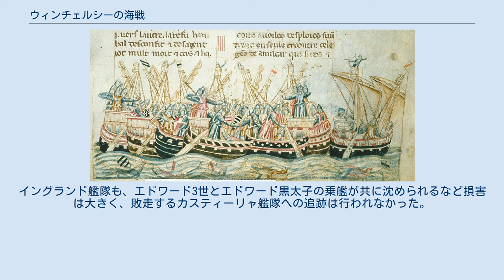ウィンチェルシーの海戦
ウィンチェルシーの海戦（ウィンチェルシーのかいせん、英語: Battle of Winchelsea）またはレ・ゼスパニョール・シュール・メールの海戦（Battle of Les Espagnols sur Mer・海の上のスペイン人の意）は、 1350年8月29日イングランド南部のウィンチェルシー の沖合で起きた、 イングランド艦隊と、カスティーリャ・ジェノヴァ連合艦隊との戦いである。
エドワード3世 率いるイングランド艦隊が勝利したが、双方とも大きな損害を受けた。
スロイスの海戦、ラ・ロシェルの海戦と並び、百年戦争における三つの重要な海戦の一つと言われる。
 1337年に英仏間で百年戦争が勃発すると、1340年に両国の大艦隊同士が激突したスロイスの海戦でイングランド軍がフランス軍を破った。
一方、内陸部では両者とも決定的な勝利をつかめなかったが、1346年にフランス軍はイングランド軍にクレシーの戦いで大敗を喫し、ドーバー海峡を望む重要港湾都市カレーも翌年に陥落した（カレー包囲戦）。
カレーを確保したことにより、イングランド軍はフランス北部での軍事活動が容易になった。
1348年、ヨーロッパで黒死病（ペスト）が大流行し、打撃を受けた両国は和平を模索し始める。
そんな中、1350年8月22日にフィリップ6世が死亡し、息子のジャン2世が即位する。
 海軍力増強と通商規制を重要政策として位置づけていたエドワード3世の下、イングランド艦隊はスロイスでフランス艦隊を壊滅させ制海権を握ってはいたが、1349年ごろからフランス海軍の動きが再び活発になる。
フランス貴族のシャルル・デ・ラ・セルダが率いる艦隊はイングランド船を拿捕して船員を殺害したり、武器や兵士を満載した船団をスロイスに入港させようとしていた。
1350年に入ると、フランスの同盟国のカスティーリャ艦隊もイングランドに占領されたカレーの襲撃を企てるなど、ドーバー海峡を巡る英仏の綱引きは慌ただしさを増していた。
 カスティーリャ王国とジェノヴァ共和国はフランスの同盟国であり通商相手だったため、イングランドとは海上でしばしば衝突していて、両国の武装商船団はイングランド商船を狙って頻繁に海賊行為を行っていた。
特に、フランドルで荷を積み込みバスク（フランスとスペインの国境付近）まで運んでいたカスティーリャ商船団は戦艦も伴っており、途上でイングランドの商船に出会ってはこれを襲撃し、船員を海に放り込むといったことを繰り返していた。
この船団を指揮していたのも、カスティーリャ王家の血を引くシャルル・デ・ラ・セルダだった。
戦いの別名であるレ・ゼスパニョール・シュール・メール（海の上のスペイン人）とはラ・セルダのことを指す。
 1350年8月10日、エドワード3世はカスティーリャ艦隊を帰国途上で攻撃するように号令をかけ、麾下の艦隊をウィンチェルシーに集結させた。
エドワード3世は21歳のエドワード黒太子らを連れて陸路でウィンチェルシーに向かうと、28日にコグ船の旗艦「トマス号」に乗り込んだ。
イングランド艦隊は投錨したままカスティーリャ艦隊の出現を待った。
一方のラ・セルダは、沖合を進めばイングランド艦隊との接触を避けることもできたであろうが、敵艦隊との遭遇を予測しつつ沿岸を進んだ。
艦隊の中核をなす40隻の大型艦があるためイングランド艦隊より優位に立てると考えていたし、更にはフランドルの港で石弓兵を中心とする傭兵団も雇い入れていた。
29日午後4時、カスティーリャ艦隊は東からの風を背に受けてイングランド艦隊の前に大胆に姿を現し、戦闘が始まった。
 当時の海戦の定石通り、両艦隊はお互いの艦船をぶつけ合って船上の白兵戦が始まった。
エドワード3世が乗る旗艦もカスティーリャ艦の体当たりを受けてたちまち海底に沈み、王や近衛兵はかろうじて体当たりしてきた敵艦に乗り移って難を逃れたという。
ラ・セルダがフランドルで雇ってきた石弓兵は威力を発揮し、カスティーリャの大型艦から高さを生かして降り注ぐ攻撃はイングランド軍に大損害を与えた。
しかし白兵戦となるとイングランド側に軍配が上がり、イングランド兵は乗り移ったカスティーリャのガレー船を次々と占拠していった。
日没まで戦闘は続き、カスティーリャ艦隊は大半が拿捕されラ・セルダは戦場から離脱した。
イングランド艦隊も、エドワード3世とエドワード黒太子の乗艦が共に沈められるなど損害...